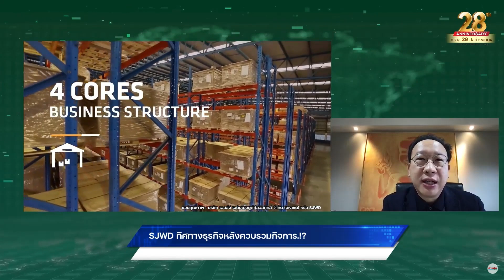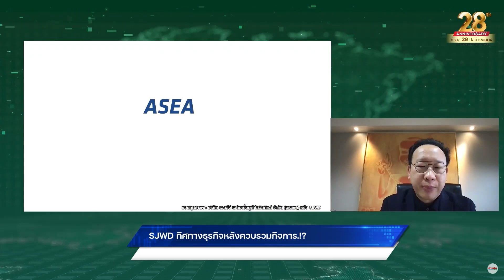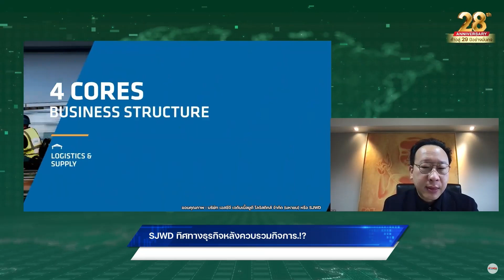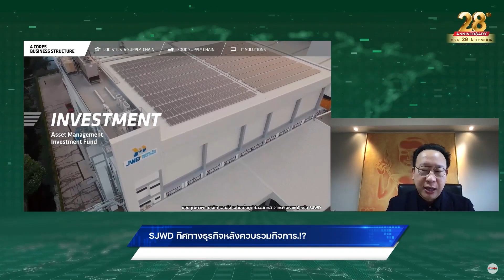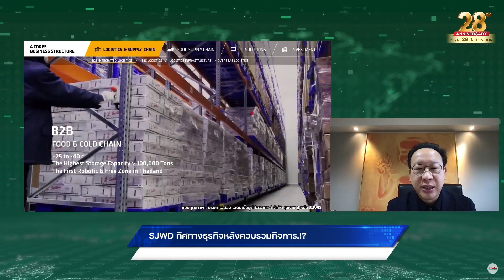SJWD ทิศทางธุรกิจหลังควบรวมกิจการ.!?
สัมภาษณ์สด คุณชวนินทร์ บัณฑิตกฤษดา ประธานเจ้าหน้าที่บริหารร่วม
บริษัท เอสซีจี เจดับเบิ้ลยูดี โลจิสติกส์ จำกัด (มหาชน) หรือ SJWD

เจาะลึกทุกการลงทุน โดย จตุพร สุวรรณรัตน์ / สุภชัย ปกป้อง และ ทีมงานข่าวหุ้นธุรกิจ